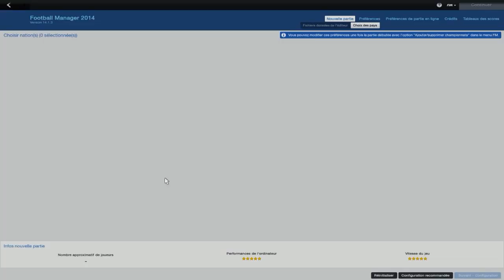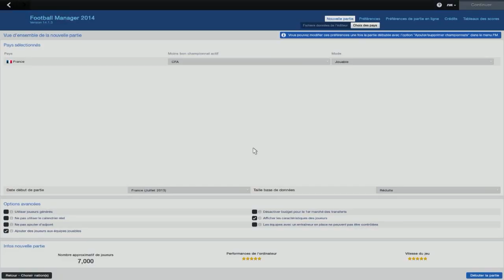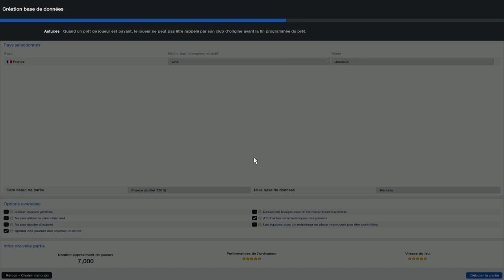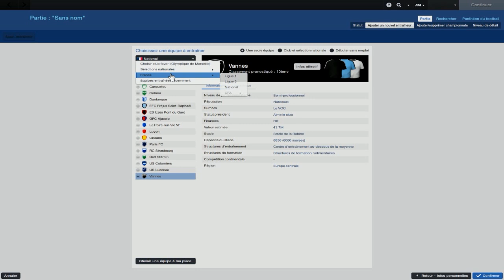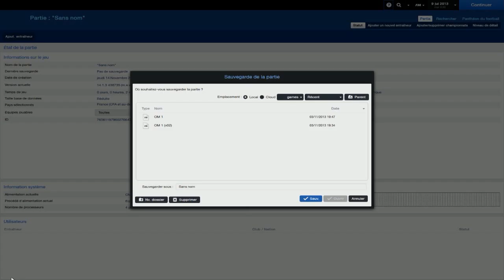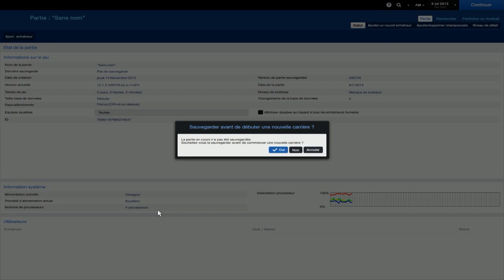[FM 2014] Ep. 1 : Quel club choisir pour commencer ma carrière ?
Bienvenue dans ma carrière sur Football Manager 2014.